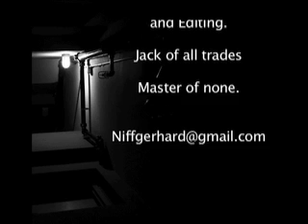80's fun w/my photography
I created this piece for a music production homework. I just really liked it and wanted to throw it on youtube. So I thought I would work in most of my photography.